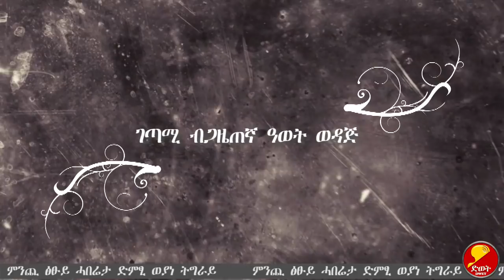Radio DWET Video-ሃንደበት መገሻ ብጋዜጠኛ ዓወት ወዳጅ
DWET has been broadcasting its programs based on its belief that it has to serve and fulfill the interest of its audiences.
Like Dimtsi Weyane Tigray ድወት  facebook page.
ድምፂ ወያነ ትግራይ
ምንጪ ፅፁይ ሓበሬታ!